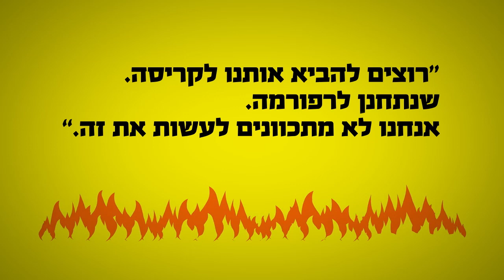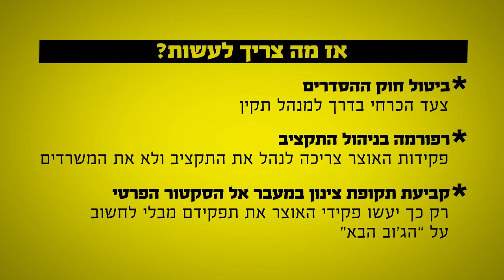צדק כלכלי - פקידות האוצר וחוק ההסדרים: זיווג מהשמיים?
הסרטון השלישי בסדרת סרטוני "צדק כלכלי: איך עושים את זה נכון". והפעם פרופ' אביה ספיבק מדבר על מבנה פקידות האוצר וחוק ההסדרים. איך מייבש משרד האוצר את משרדי הממשלה ומונע מכספים להגיע אל יעדם? מנהל את הממשלה בשיטת המקל והגזר ובניגוד להחלטותיה שלה עצמה! נשמע לכם מטורף? זאת רק ההתחלה. ומה עם חוק ההסדרים? אלפי עמודים של תיקונים, שינויים ושכתוב של ספר החוקים, מבלי שאף אחד ממקבלי ההחלטות לא באמת מבין מה קורה שם. ככה קובעים מדיניות בישראל 2011, וזה חייב להשתנות.

חשוב לראות! חשוב לדעת! חשוב להכיר את האמת מאחורי הספינים שמאכילים אותנו שנים!